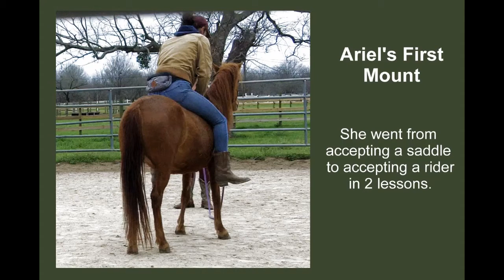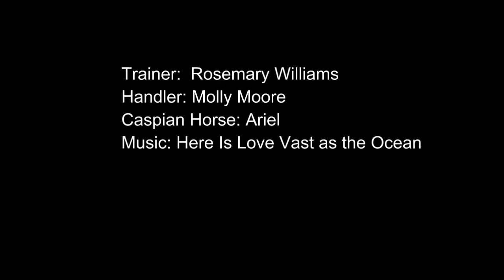Caspian Mare Ariel - First Backing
Ariel, the little Caspian Horse mare, has conquered wearing a saddle. She's allowed the half-rider "Fancy Britches" to go for a spin. Now it’s time to see how she takes to having a human on her back.

Rose is a little heavy for Ariel to carry on a trail ride. The little horse has had no conditioning for carrying heavy loads. We like to limit riders to 20% of the weight of the pony. That’s hard. Most riders capable of keeping the pony in good training shape are too heavy to ride consistently – especially if you add 15 lbs for a saddle.